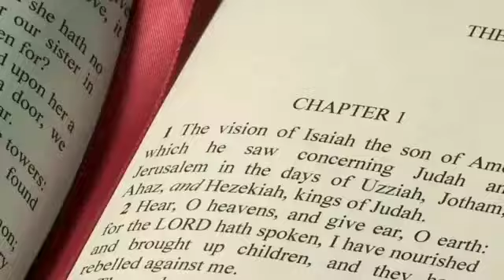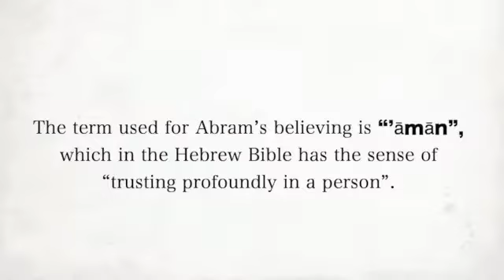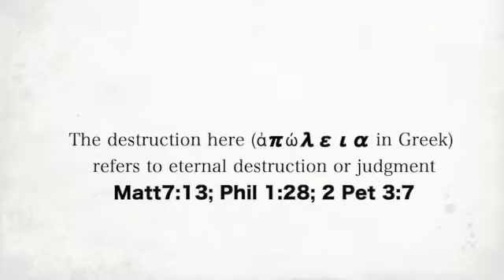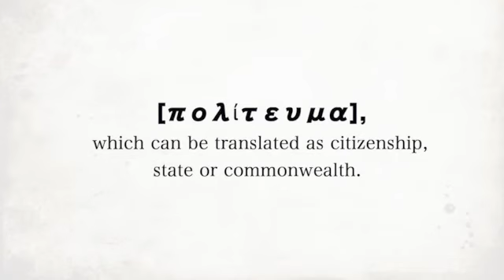Experience of Divine Goodness and Glory - Reflection for 2nd Sunday of Lent, Year C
Reflection for 2nd Sunday of Lent, Year C
Readings: Gen 15:5-12,17-18; Ps 26(27); Phil 3:17-4:1; Lk 9:28-36
Theme: Experience of Divine Goodness and Glory